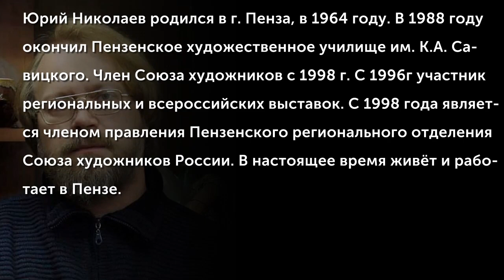Николаев Юрий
Юрий Николаев родился в г. Пенза, в 1964 году. В 1988 году окончил Пензенское художественное училище им. К.А. Савицкого. Член Союза художников с 1998 г. C 1996г участник региональных и всероссийских выставок. С 1998 года является членом правления Пензенского регионального отделения Союза художников России. В настоящее время живёт и работает в Пензе.
(Музыкальное сопровождение: Ян Френкель (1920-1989) - "Калина красная", исп. АРНИ п/у Виктора Брагаренко)